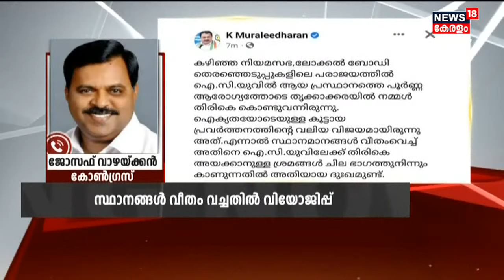KPCC Re-shuffle | "K Muraleedharanന്റെ അഭിപ്രായം നേതൃത്വം കേൾക്കണം": Joseph Vazhackan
KPCC Re-shuffle : കെ.പി.സി.സി പുനർസംഘടനാ പട്ടികയ്‌ക്കെതിരെ K Muraleedharan. കഴിഞ്ഞ നിയമസഭാ, ലോക്കൽ ബോഡി തെരഞ്ഞെടുപ്പുകളിലെ പരാജയത്തിൽ ICUലായ പ്രസ്ഥാനത്തെ പൂർണ്ണ ആരോഗ്യത്തോടെ Thrikkakaraയിൽ തിരികെ കൊണ്ട് വന്നിരുന്നു. എന്നാൽ സ്ഥാനങ്ങൾ വീതം വച്ചതിൽ അതിയായ ദുഃഖമുണ്ടെന്നും K Muraleedharan ആരോപിച്ചു.